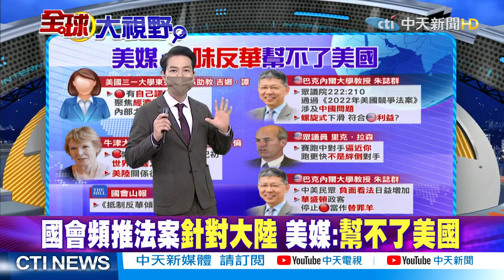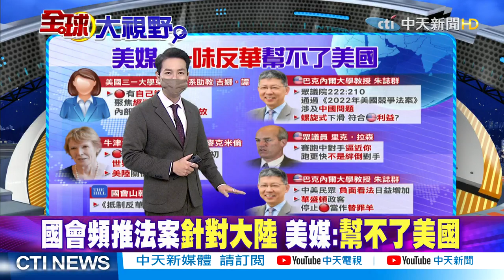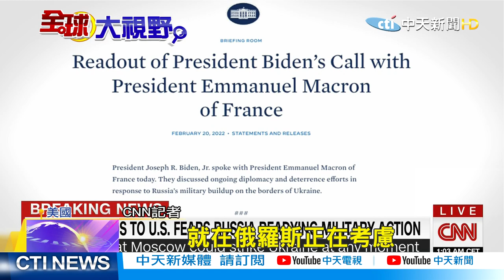【全球大視野下集】尼克森訪華50週年 中美關係從"正常化"走向"對立"? @全球大視野Global_Vision 20220221